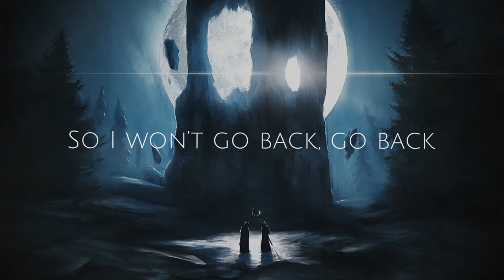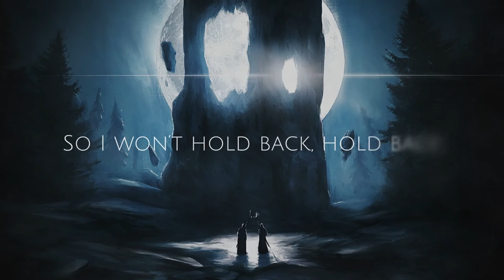Abandoned & GalaxyTones - Luna (Feat. DNAKM) [NCS Release]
● Lyrics:

If I walked into the sea, baby I will never sink
For I will fall into the light
Every time I try to breathe, the moon will rise and carry me
For I have loved and I have died

So I won’t hold back, hold back
And you should know that, know that
(I) was never gone, just had regrets

So I won’t go back, go back
Oh Luna, guide me to forget
The time I lost, with no regrets
and the moon shined back again

When I drove down to abyss
While I blamed the world's neglect
Luna shined right back again

And the moon led me again

When you are using this track, please add this in your description:

Music: Abandoned & GalaxyTones - Luna (feat. DNAKM) [NCS Release]